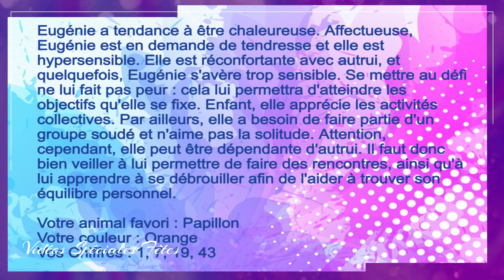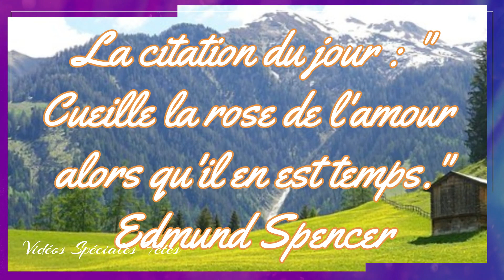🍁🍃🦜Bonne Fête Eugénie🦜🍃🍁